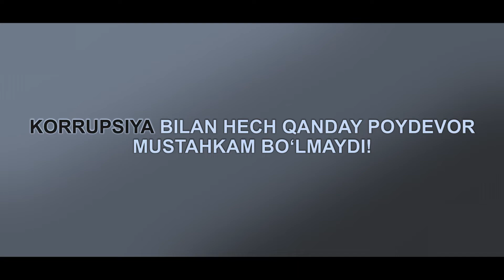Korrupsiya bilan hech qanday poydevor mustahkam boʼlmaydi!